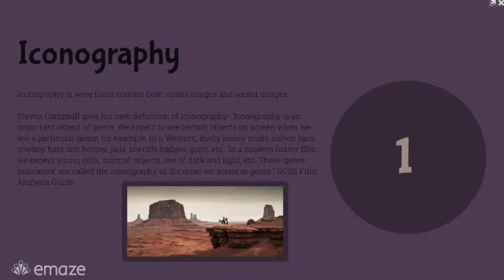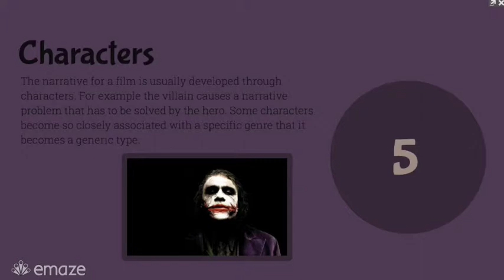The Repertoire of Elements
This video is about the repertoire of elements.